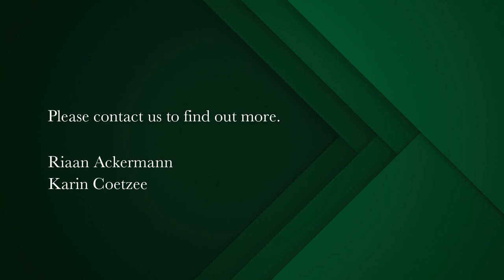3 bedroom house for sale in Vredehoek | Pam Golding Properties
Discover a magnificent oasis in Vredehoek
Welcome to this magnificent three-bedroom home located in Vredehoek, City Bowl, Cape Town, nestled under the iconic Table Mountain. This newly renovated property is an absolute gem, offering the perfect blend of style, convenience, and tranquillity.

Upon arrival, you’ll be greeted by double gates leading to a double garage and two off-street parking spaces, setting the tone for the exceptional experience ahead. As you step into the main level, you’ll immediately appreciate the spacious open-plan lounge and dining area, which seamlessly flows into a beautifully designed kitchen. With stacking doors leading to a family patio that overlooks the stunning garden and pool, this space is perfect for hosting gatherings and enjoying outdoor living.

On this level, you’ll discover two luxurious bedroom suites, each featuring their own en-suite bathrooms. The main bedroom goes above and beyond with a dressing room and a large balcony that offers views of Table Mountain and a of the sparkling pool and garden below.

Venturing  Outside and downstairs, a real surprise awaits you. A massive teen pad awaits, which can either be integrated into the property as the third bedroom or kept separate to accommodate teenage children or a parent wishing to live with you. With a spacious bedrooms, a generous study/playroom, and a well-appointed en-suite, this area offers immense flexibility to suit your needs.

For the ultimate retreat, look no further than the man cave. This space is a haven for dads who love music, gaming, or simply unwinding. Additionally, this room can serve as a home office or play room for the children, ensuring that everyone in the family has an ideal space to relax and enjoy.

Brake away space for the adults an extraordinary roof terrace offering breath-taking views of the city, Table Mountain, and Lion’s head. This exceptional space serves as an ideal setting to unwind and enjoy the beautiful sunsets after a long and eventful day.

Not forgetting practicality, this property also features a laundry room with ample storage space. And in today’s uncertain times where load shedding can disrupt daily life, you can rest easy knowing that an inverter system is in place to help alleviate the impact of power outages.

Located within close proximity to the city, schools, and all amenities, this property offers a lifestyle that is truly unmatched. With its stunning renovation, tranquil ambiance, and thoughtful features, this is a home that must be seen to be fully appreciated. Don’t miss the opportunity to make this extraordinary property your own. Schedule a viewing today and prepare to be captivated by the sheer magnificence of this Vredehoek gem.